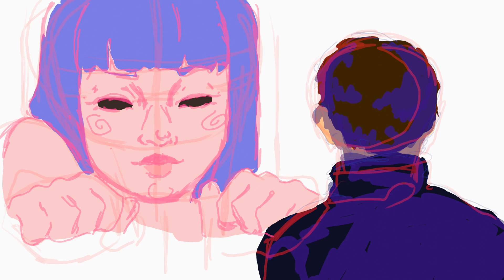Bladerunner 2049 (unfinished)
Long projects kill me and I never finish them, but I do want to animate more movie clips.